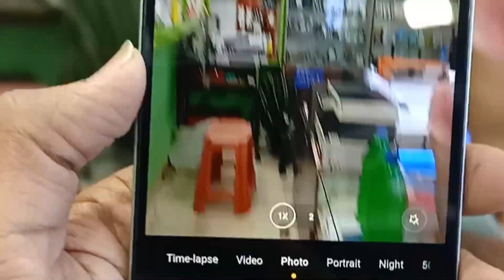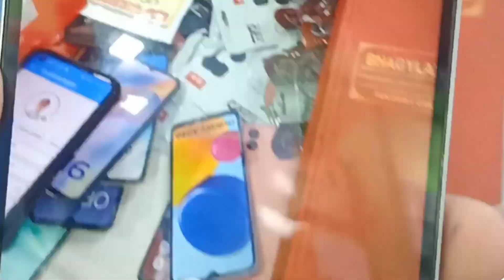REDMI 13c unboxing🔥❤️ look and features 💥